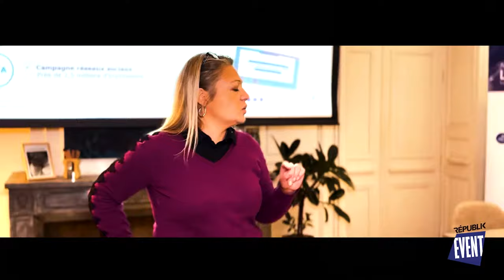La Nuit de L'Événementiel Lyon RDV le 9 Décembre 2024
La NUIT DE l'ÉVÉNEMENTIEL à Lyon revient le 9 décembre 2024 pour une deuxième édition, initiée et organisée par REPUBLIK Group, pour une cérémonie au coeur du territoire le plus dynamique de France.

La cérémonie se déroulera à Lyon devant plus de 400 professionnels. Chaque candidat participera à un Grand Oral devant un jury d'exception quelques semaines avant la soirée.

Retrouvez-nous pour la Nuit de l'Événementiel le 9 décembre 2024!